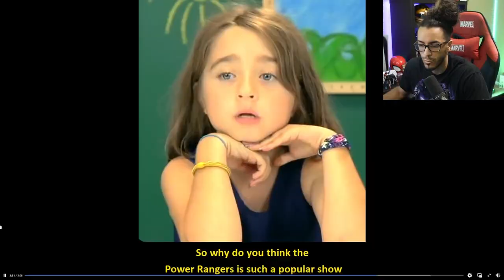Kids reacting to the ORIGINAL Power Rangers |【Power Rangers】REACTION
Happy Power Rangers Day! I stumbled upon this video of kids reacting to the original mighty morphin power rangers and thought it would be funny to see how they reacted.

What other tier list or discussions or tier lists would you want to hear me cover?